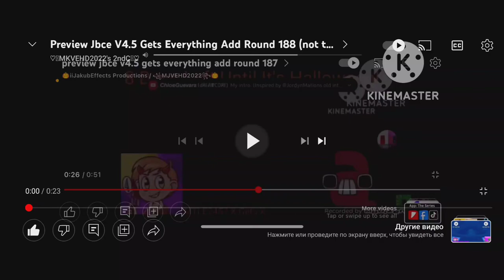Preview JBCE V4.5 Gets Everything Add Round 189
I'm Next Again